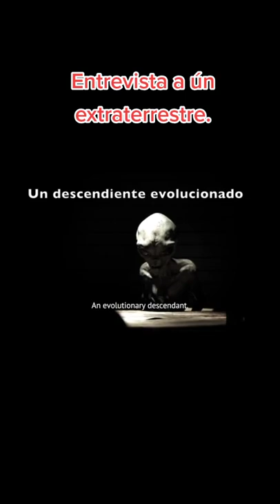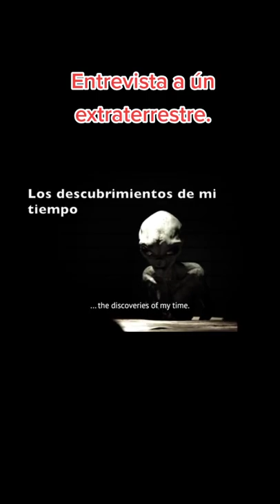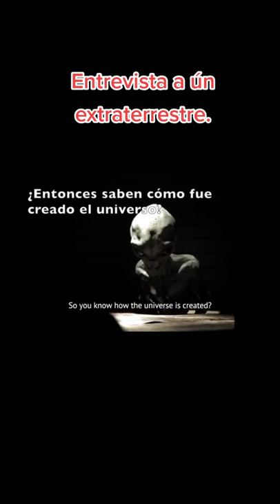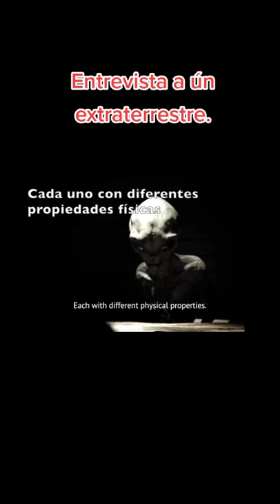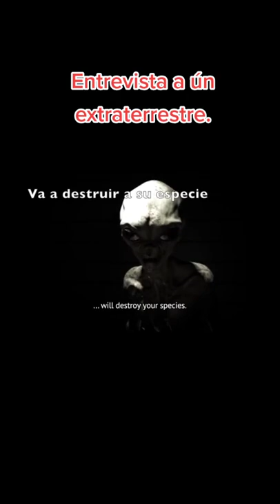ufo OVNI estranho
Earn bitcoins all day for free with FreeBitco
Camuflaje OVNI extranhoo comportamiento de una nube